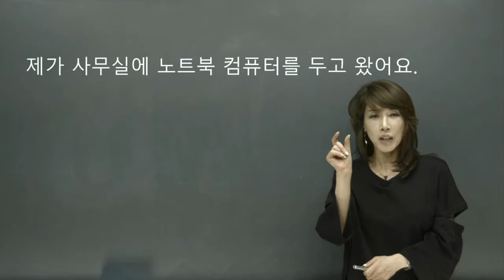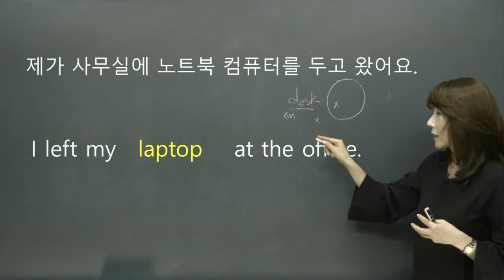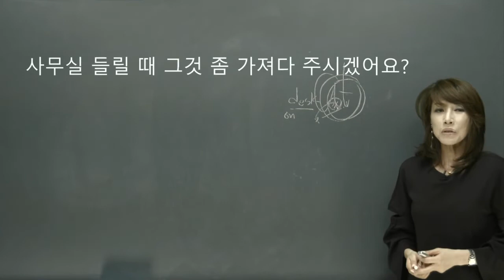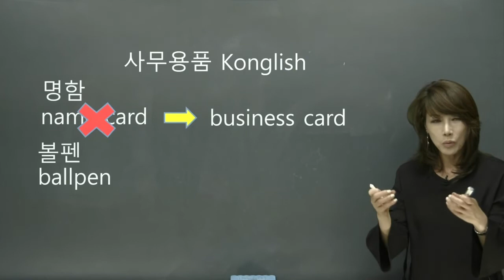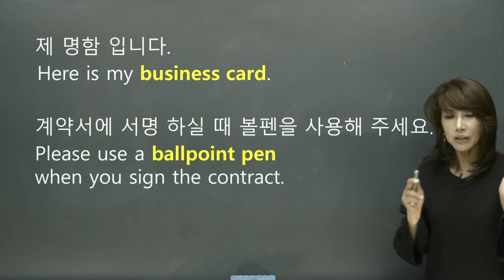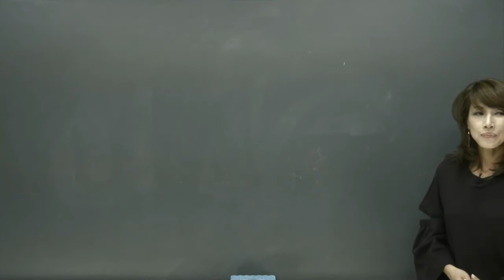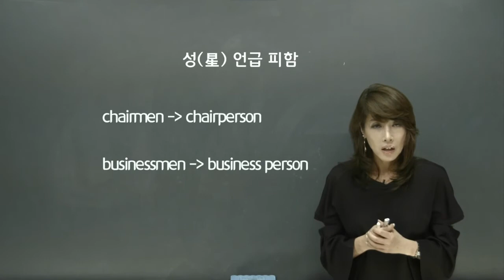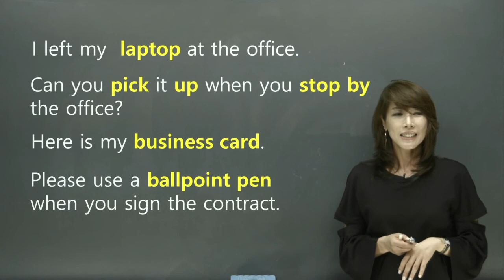[조수진인싸영어] 노트북, 볼펜, 사프? 콩글리쉬 [사무용품관련 콩글리쉬]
인싸되기 위한 영어
1강 콩글리쉬(사무용품 관련) Office Supplies
노트북, 볼펜, 샤프 등등